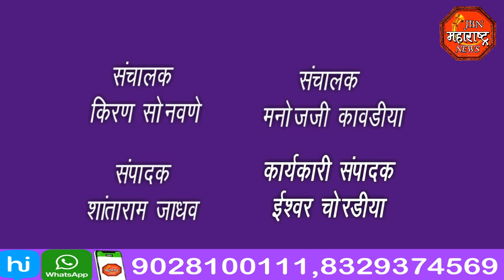jbn maharashtra news jalgaon